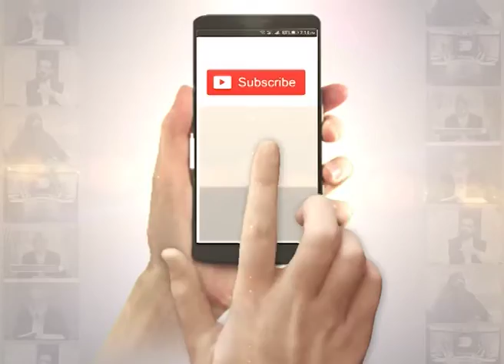Khawateen reh jane walay rozon aur namazon ko kaisay ada karen